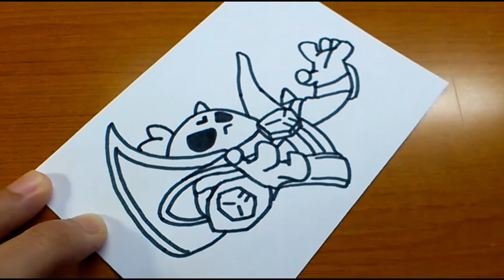How to turn words SPIKE（Dark lord spike｜Brawl Stars）into a cartoon - How to draw doodle art on paper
brawlstars # howtodraw
Today's video is 「How to turn words SPIKE（Dark lord spike｜Brawl Stars）into a cartoon - How to draw doodle art on paper step by step.」

Let's learn "how to traditional drawing" "3D drawing" "easy paper craft" and so on from this YouTube channel.